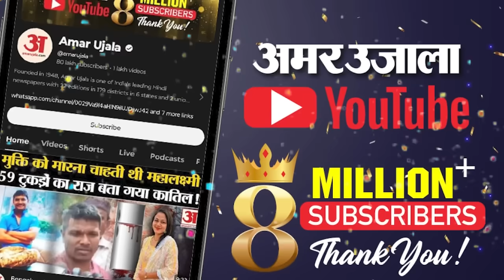Naresh Meena EXCLUSIVE Interview: SDM के साथ थप्पड़ कांड के बाद नरेश मीणा का पुराना इंटरव्यू वायरल